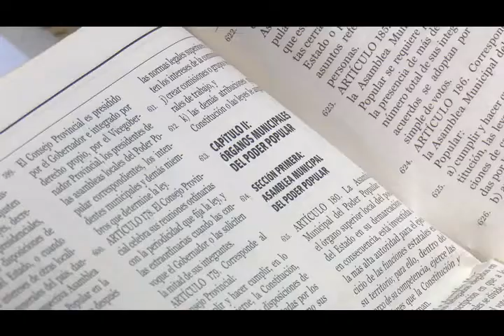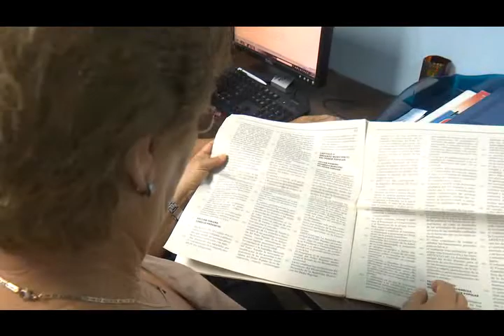Finalizó en Camagüey consulta popular de la nueva Constitución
La consulta con el pueblo sobre el Proyecto de Constitución de la República concluyó en el territorio agramontino con verdadera transparencia y apoyo a la Revolución.